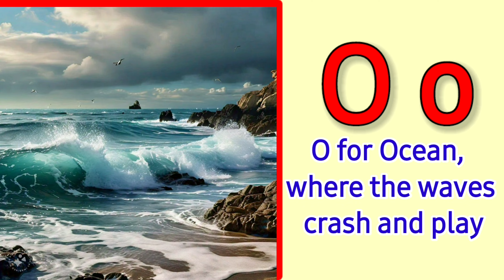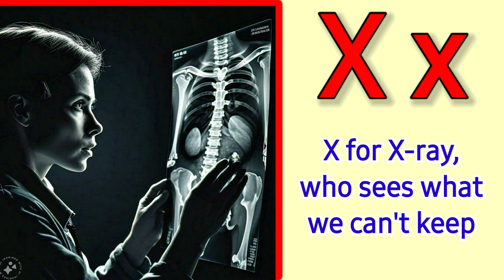ABC Song || Alphabatical song || Nursery Rhymes, ABC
This is the best ABC Nursery rhyme for kids it's quite unique and new children will learn it easily ۔